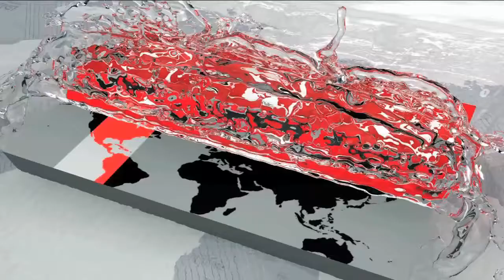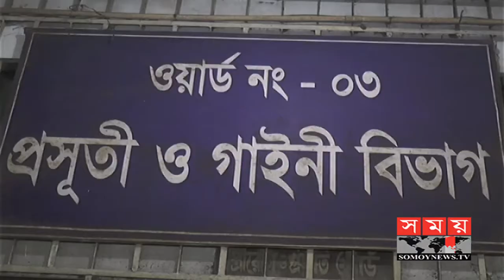ভুল চিকিৎসার অভিযোগে ডাক্তারসহ ৬ জনকে হাইকোর্টের তলব | Comilla News | Somoy Tv